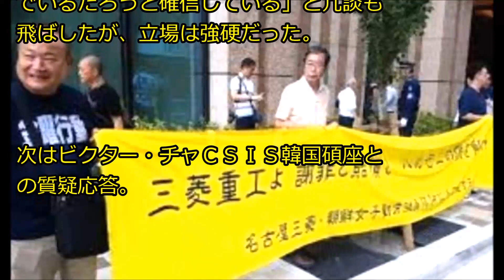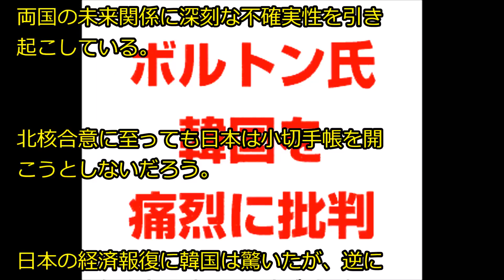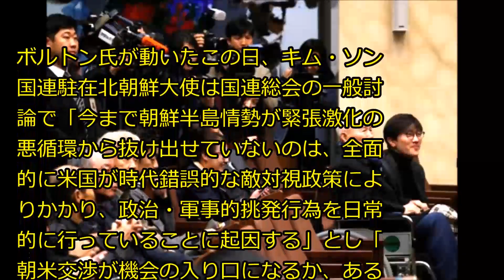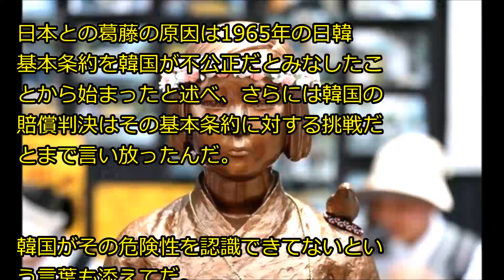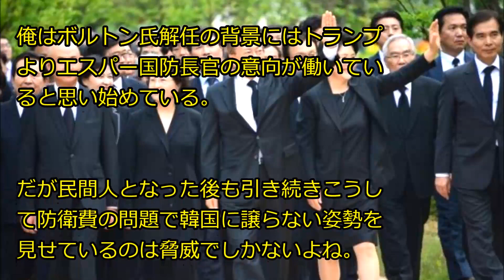米国元高官「韓国は1965年の条約を危険にさらした。wwwwww日本はもう支援しないだろう」 … News U S より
【関連動画】

・安倍首相、キッパリ！「韓国が国家間の約束を守るかどうか、という信頼の問題だ！

・反文在寅デモに30万人！?光化門広場で光復節に行われたデモは、反アベ3000人vs反文在寅30万人！?